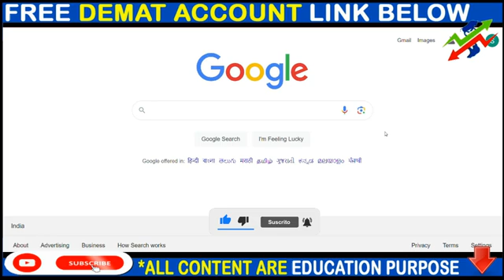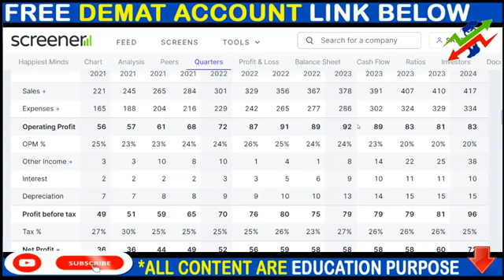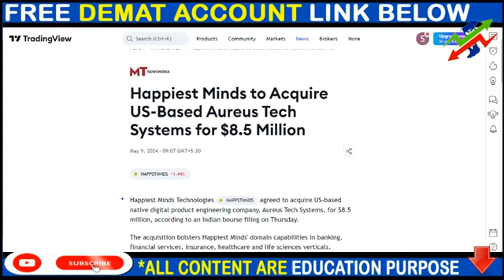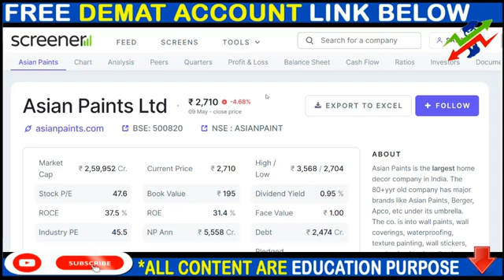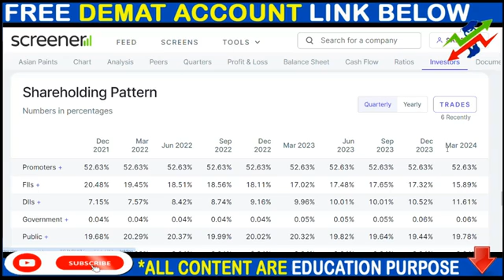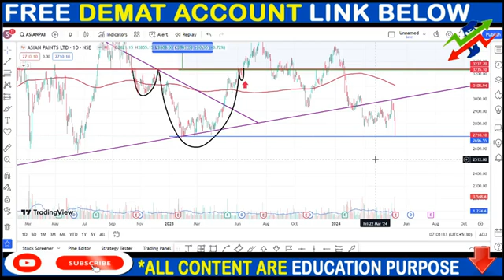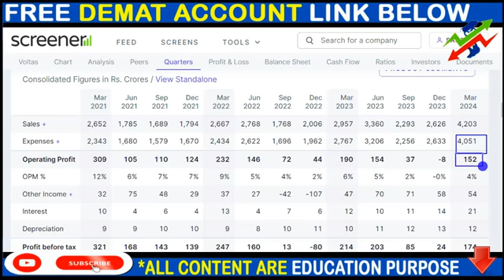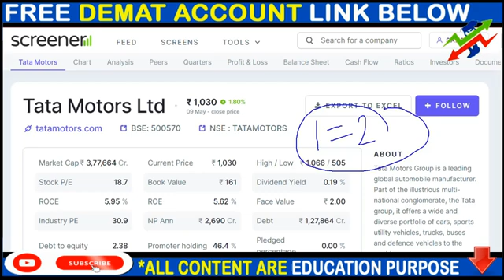HAPPIEST MIND SHARE NEWS, ASIAN PAINTS SHARE NEWS, VOLTAS SHARE NEWS, SPLIT